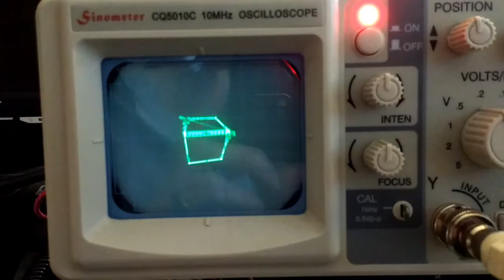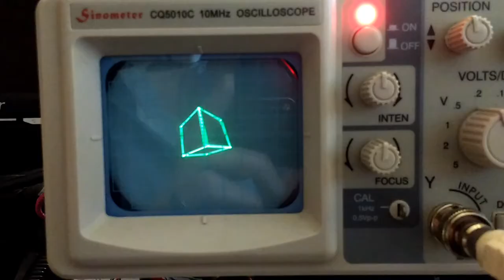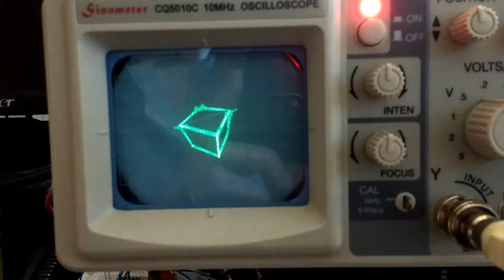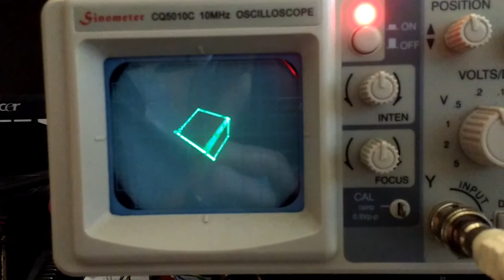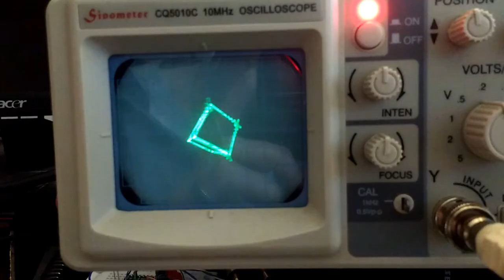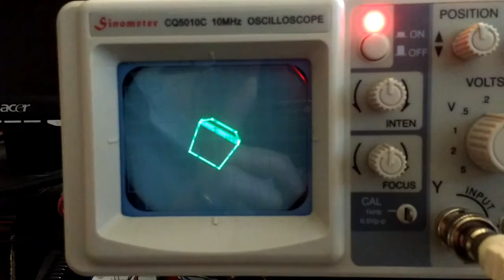Oscilloscope Sing-Along: Rotating Cube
Some art for your oscilloscope, generated in python.  Hook the left and right audio channels of your soundcard (or phone) to an oscilloscope in X-Y mode to follow along at home.